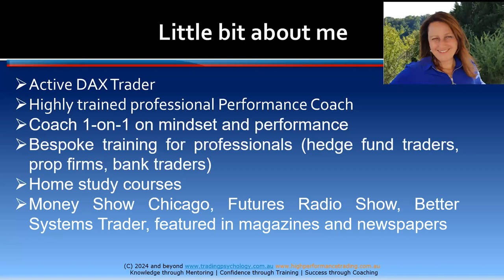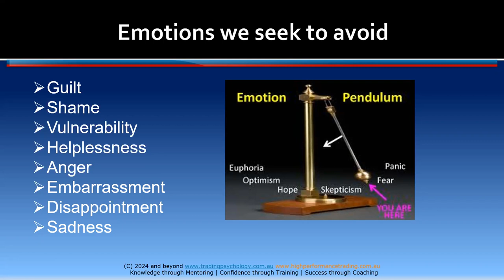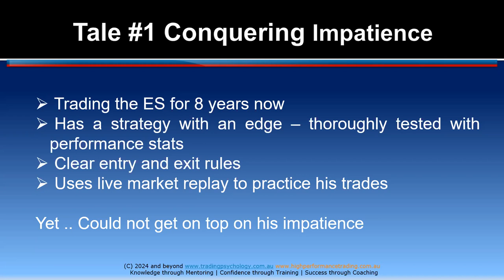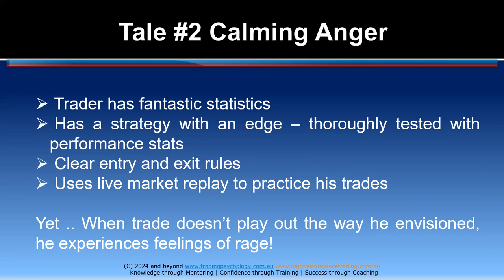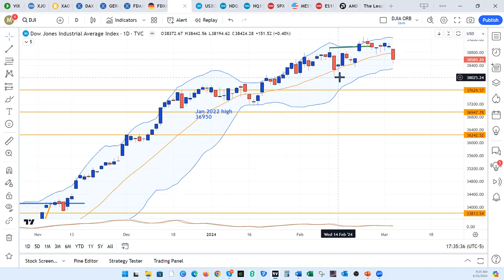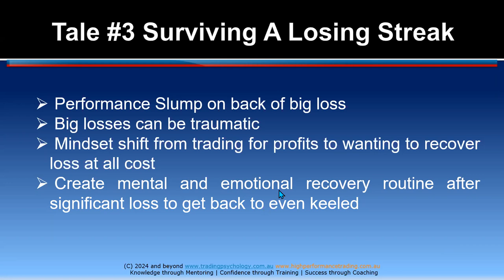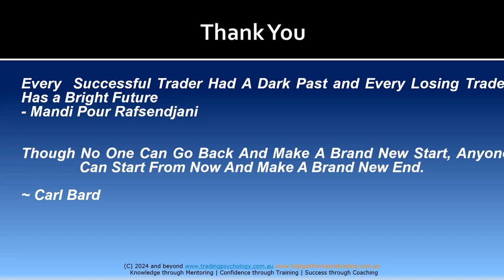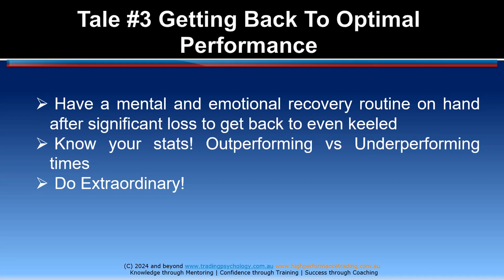⏰ Synergy Traders #50: Three Tales of a Trader's Tribulations & Triumphs with Mandi Rafsendjani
Title:

Recorded on as part of the Synergy Traders #50: "5th Annual Women Teach Trading And Investing 2024 Conference" hosted by TradeOutLoud and TimingResearch.

Bonus...
⚡ eBook: "9 Experts' Favorite Indicators"